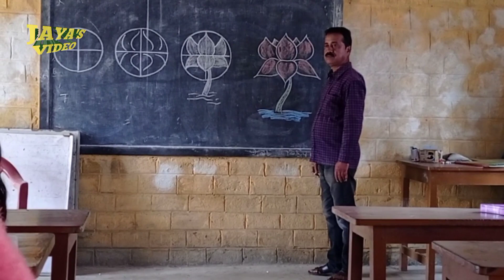Mazbat town To Mazbat Tea Estate